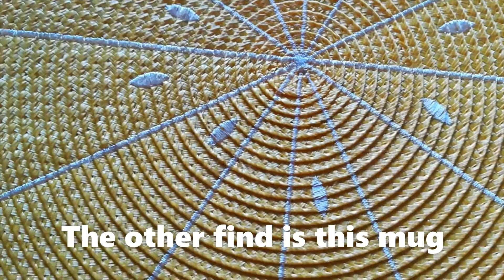Couple flea market finds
Went to some flea markets today and bought couple things :3 so it's fleamarket haul video time.
Kävin tänään muutamalla kirpputorilla ja ostin pari juttua :3 jotenka on kirppisvideon aika.